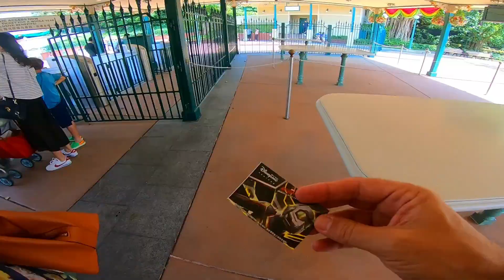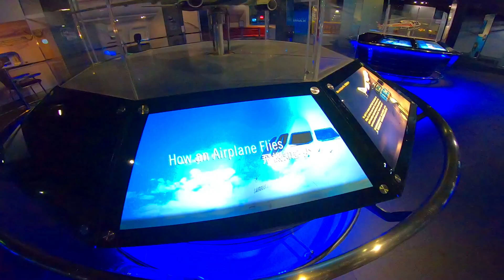Hong Kong Disneyland + Hong Kong airport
On my last day in Hong Kong I decided to visit Disneyland which is on Lantau Island or also the island where the airport is located. I had a flight to catch later that night so I figured it made sense to be close to the airport. Three days in Hong Kong is far from enough but since it was somewhat of a stopover for my next destination I was so happy to visit this wonderful city. My visit to Disneyland was well worth it too although seeing the castle in maintenance
was definitely a bummer. Later that afternoon I headed to the airport where I was also briefly looking for things to do. The Aviation Discovery Center was nice and even has a movie theater. This video completes my Hong Kong series. I hope you have enjoyed it and I hope to be back one day as there is much more to see.

If you have any questions about my trip please leave them below and I will get back to you as soon as possible.

Camera gear:
-GoPro 7 Black (main vlog camera)
-Iphone 6

About me:
I am a Travel Consultant from the island of Aruba in the Caribbean and can speak 4 languages which include English, Spanish, Dutch and Papiamento (native language). Being a Travel Consultant I have over 20 years of experience in group travel etc. After several requests I started doing Travel Vlogs in late 2018.